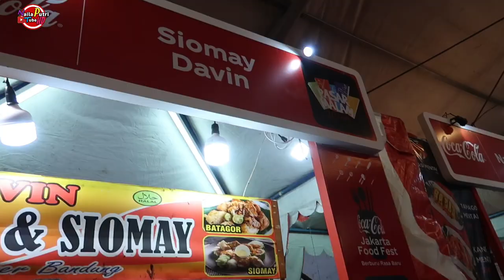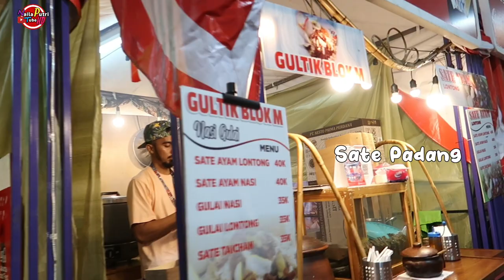Kulinar Pekan Raya Jakarta Dan Lihat badut Logo Produk, super hero Dan Ondel-ondel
PRJ pekan raya jakarta 2023 lihat pameran macam-macam produk.